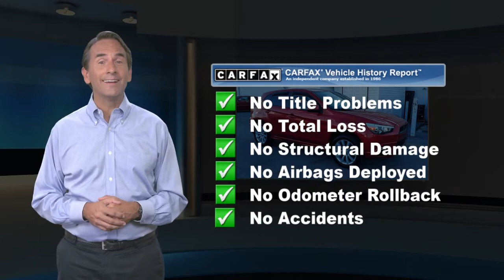Used 2011 Mitsubishi Outlander Sport SE, Hanover, PA HJ8707A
4WD / 4 Wheel Drive, ONE OWNER!, CARFAX CERTIFIED / CLEAN, LOCAL TRADE!, Outlander Sport SE, 2.0L I4 MIVEC DOHC I4, 4WD, Red, AM/FM radio, Front fog lights, Fully automatic headlights, High intensity discharge headlights: Xenon, Rain sensing wipers, Steering wheel mounted audio controls. 2011 Mitsubishi Outlander Sport SE 4D Sport Utility CARFAX One-Owner.24/29 City/Highway MPG Red SE Clean CARFAX.

[RLVID:4725:206d66e5e39e7794:d67a52685f707466:1]